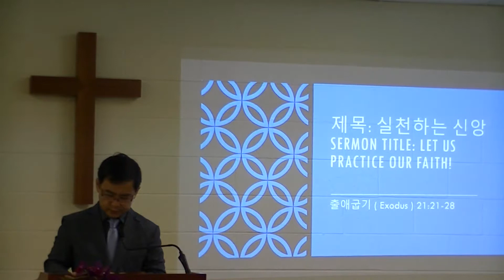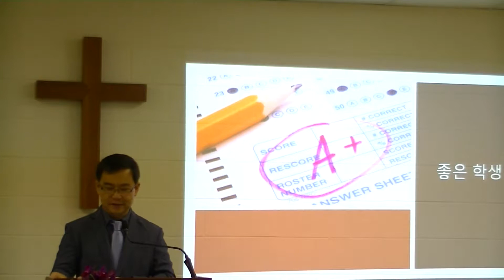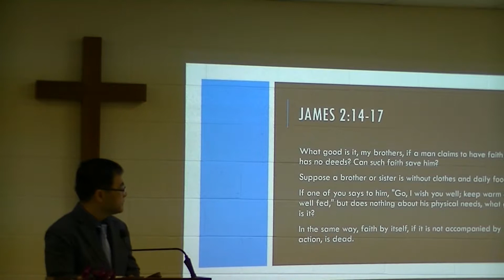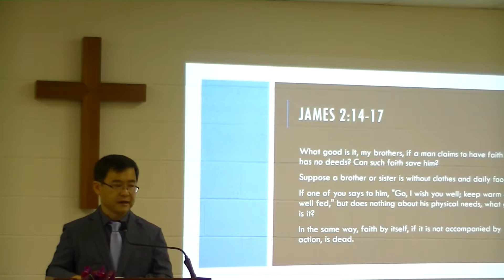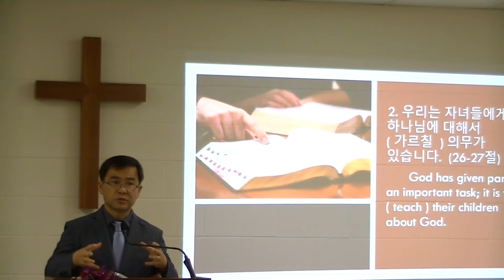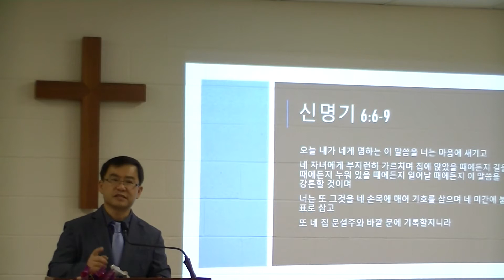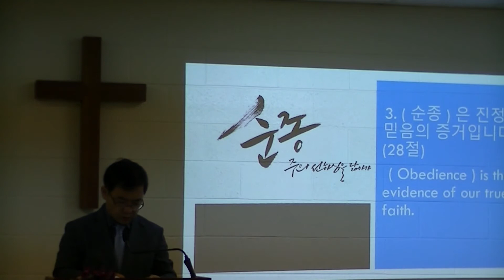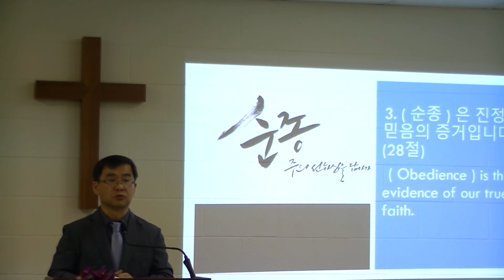7-14-2019 신희광 목사 설교 (실천하는 신앙)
코도바 한인 침례교회 주일 설교